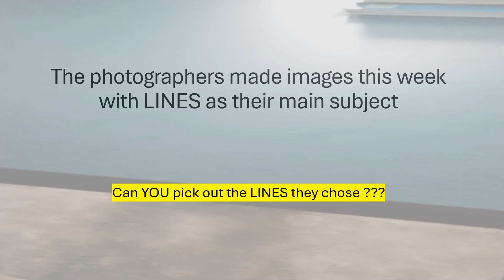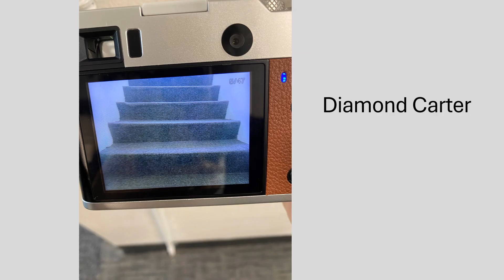LINES Student Showcase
Global photographers were given the task of creating strong images that emphasize the formal element: LINE as their main subject.
See if you can count how many different types of LINES these awesome photographers were able to render!